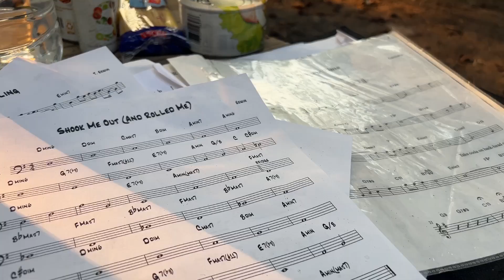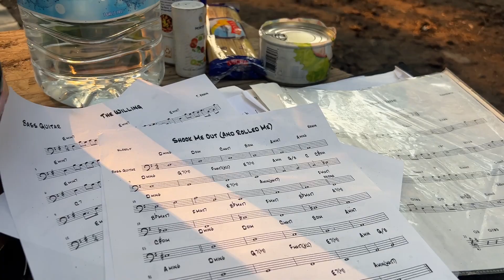Pulse and Pentatonic